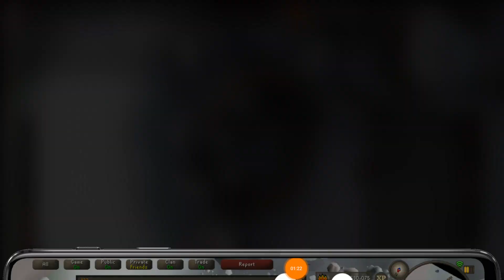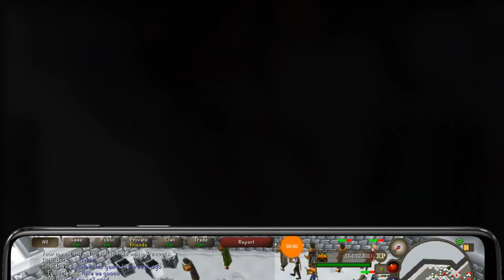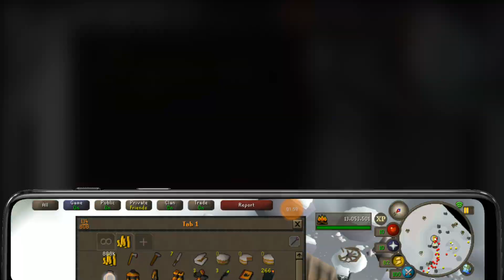Goodbye Wintertodt | OSRS Mobile Only exHCIM [S1E6]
Fully Mobile - A series that follows the adventures of a now ex hardcore ironman who is restricted to playing only on a mobile phone.